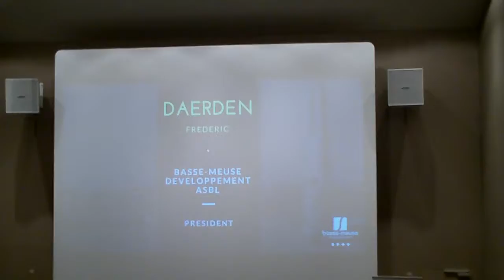Fin de discours de Frédéric Daerden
Le vendredi 15 juin 2018 vers midi, Frédéric Daerden conclut les discours de la journée organisée par l'asbl Basse Meuse développement dans les superbes locaux de la station d'épuration de Hermalle, commune d'Oupeye. Un film de Jacques Chevalier, citoyen d'Oupeye.